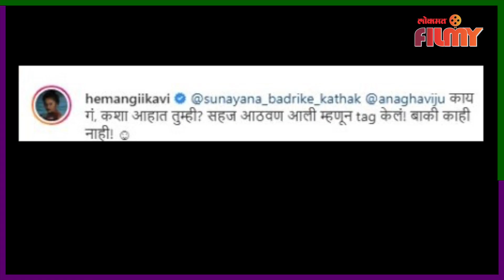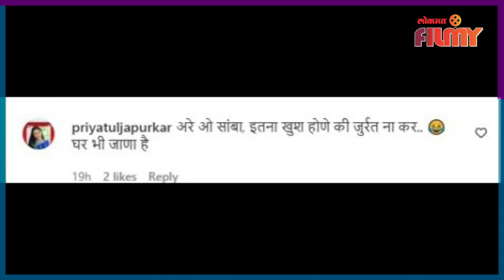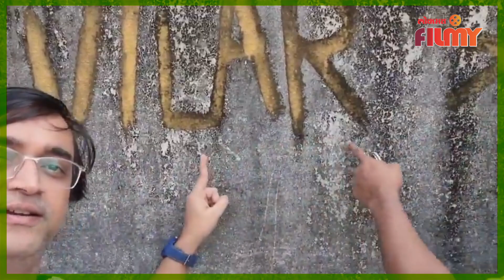Kushal Badrike and Viju Mane Special Post | कुशलला मिळाली GOOD NEWS | Lokmat Filmy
कुशल आणि विजू माने सतत काहींना काही पोस्ट करत असतात पण आज कुशलला मिळाली GOOD NEWS, पहा हि special पोस्ट -